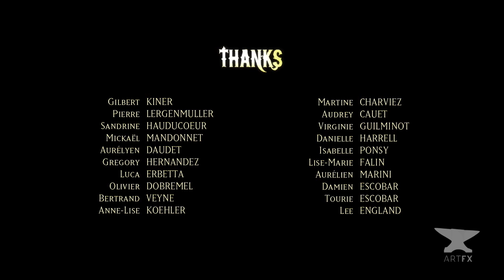// ArtFX OFFICIEL // Reflecto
Film - Graduation Film Project / Film de fin d'études - 2011

The story of a man chased by his conscience after breaking up with his past...

L'histoire d'un homme qui se fait poursuivre par sa conscience, après a voir rompu avec son passé...

Directors / Réalisateurs : Xavier Collos, Jingze Sun et Julien Favini